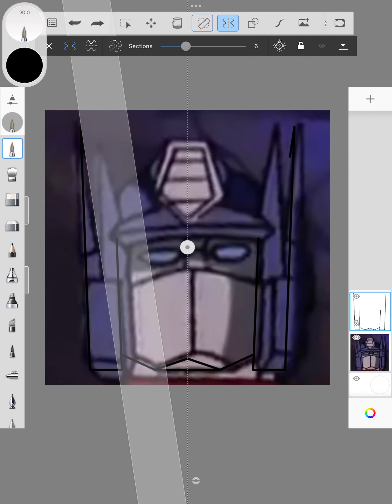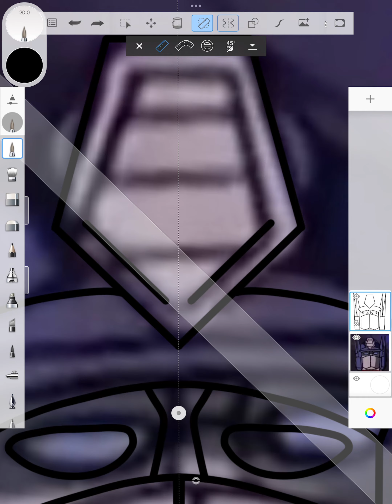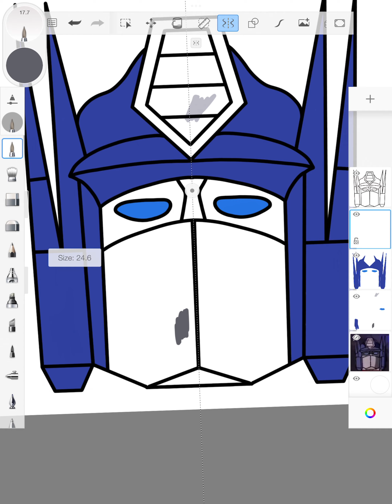Optimus Prime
#12 in the face series
Show: The Transformers (1984)

Posts every Monday at 8pm EST
Long process videos will be here on Youtube.
Short process videos are on @Spewing_out on TikTok.
Pictures of everything I make are on @Spewing_out on Instagram.

Song: I Love You
Artist: AudioCoffee